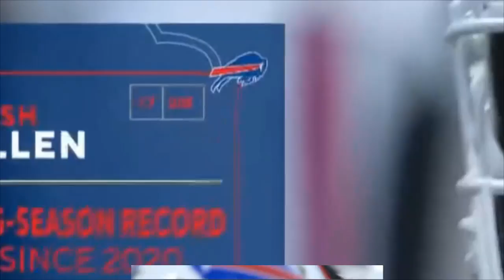New York Jets Vs Buffalo Bills11/19/23 FULL GAME 1st Week 11 | NFL Highlights Today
New York Jets Vs Buffalo Bills11/19/23 FULL GAME Week 11 | NFL Highlights Today
Tennessee Titans vs Jacksonville Jaguars 11/19/23 FULL GAME Week 11 | NFL Highlights Today

Michigan vs Maryland 11/18/23 FULL GAME | 2023 NCAAF College Football Week 12